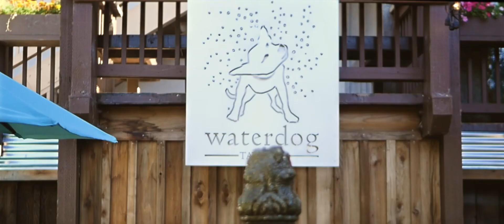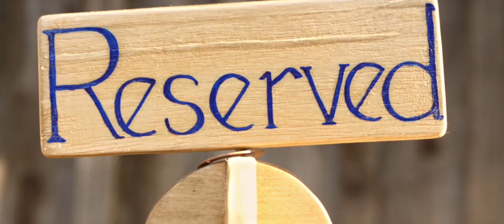Webdam Q2 Party 2017